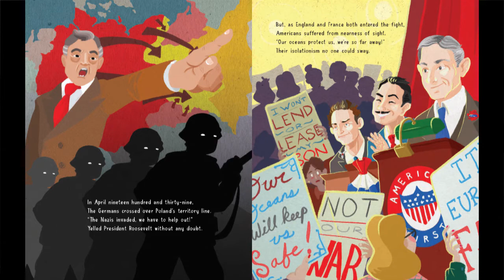Rosie the Riveter (short teaser)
Book trailer for the Rosie the Riveter book coming from Wayne State University Press in August 2018.